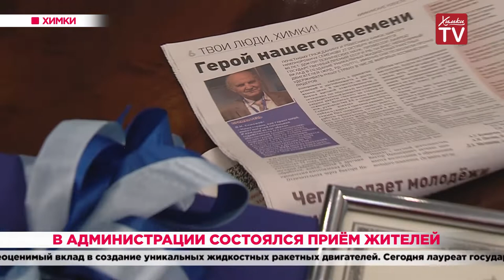В администрации состоялся приём жителей. 29.10.19